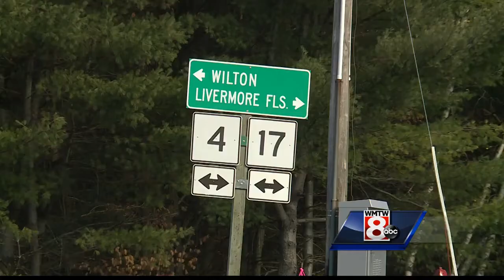Maine mill town faces more layoffs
Nearly 200 people who work at the Verso mill in Jay are being laid off. WMTW News 8's Katie Thompson reports.